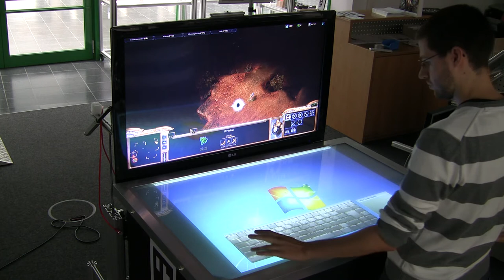Starcraft 2 using a multitouch table as input device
During my diploma thesis i used a multitouch table as an input device for a normal win7 computer. During the breaks i couldn't resist playing Starcraft 2 on the FullHD 42" monitor using the multitouch table as an input device ;-)

I know that the game can be controlled much better with a real keyboard and a mouse, but it is really cool to play on this setup and i could manage to beat a medium computer :-)